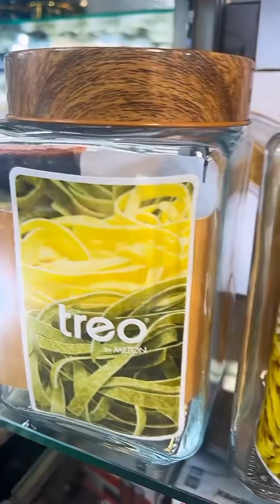Woody Cube Glass Jar, Glass Jars and Canisters, Glass Storage Treo by Milton